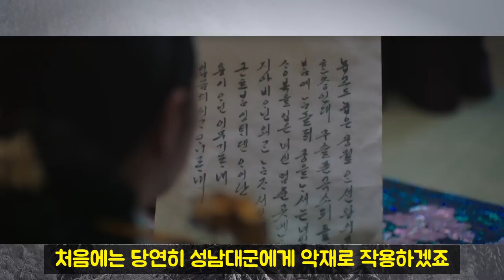성남대군에게 비방서는 특효약, 성균관 유생들의 선택을 받을 히든카드와 서촌 출신이었던 이유 [슈룹 10화 리뷰 및 11화 예고]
슈룹 10화에서 이호는 세자를 선발하는 택현에 성균관 유생들이 직접 왕을 선발하게 하였습니다. 의성군, 보검군에게는 없는 성남대군만이 가진 강력한 무기가 2개나 있습니다. 태소용이 배포한 비방서가 성남대군에게 어떻게 쓰이게 될까요. 성남대군이 서촌 출신이었던 이유가 또 있었습니다.